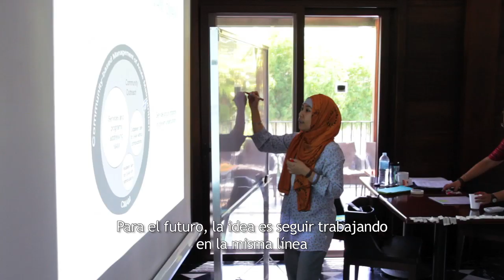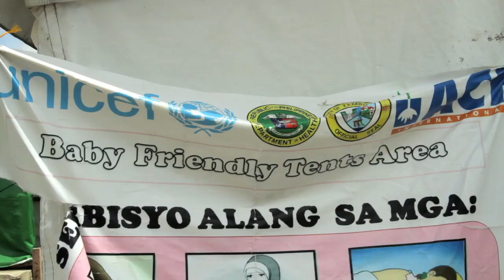Nuestro trabajo en Filipinas seis meses después del tifón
Hemos asistido a más de 200.000 personas seis meses después de que el tifón Haiyan azotará Filipinas. Una vez pasada la primera etapa de la emergencia, nuestros esfuerzos se concentran ahora en la rehabilitación y la reparación de infraestructuras junto a la población local.